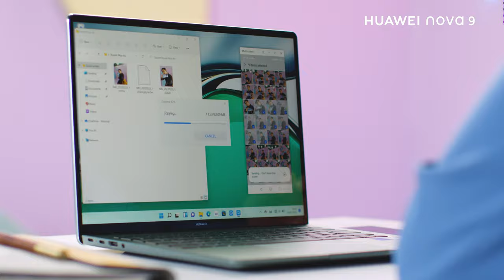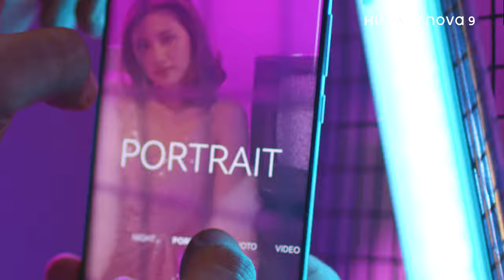A Day in Life with Huawei Nova 9 ( Feat - Jason Ya ) by Magical Creation Myanmar Media Production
Visit us